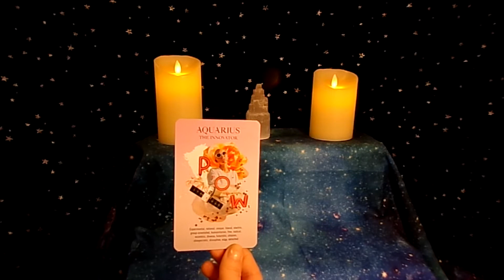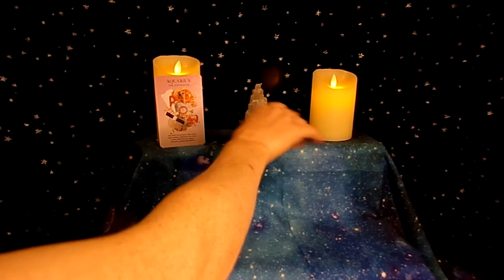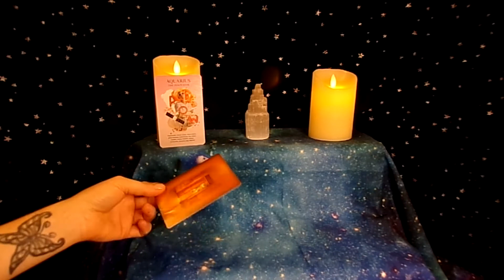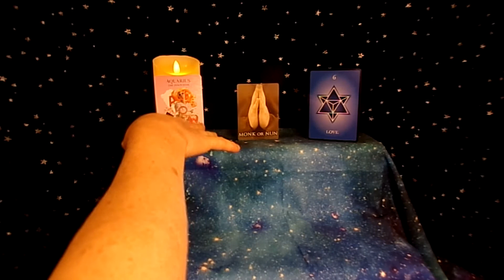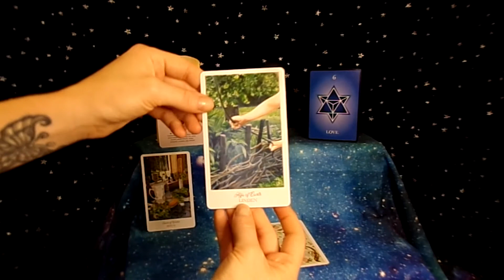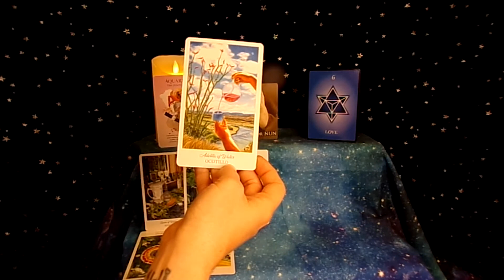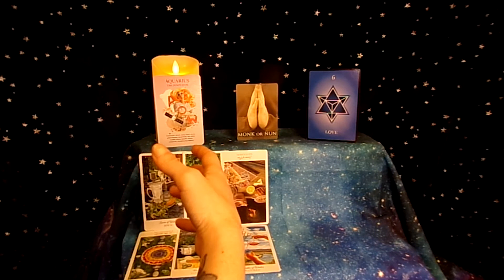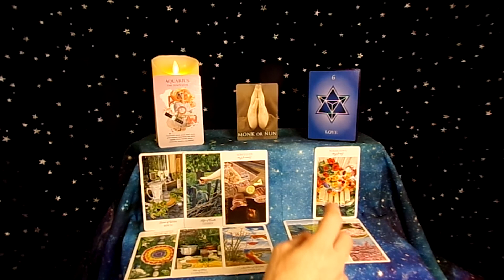South Node in Aquarius- Past Life Energy Reading 💫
Hello my sweet lil garbanzo beans!!! 🥰 Thank you for tuning into today’s reading and may the messages bring you light, love, and peace in your greatest moments of need!

(side note: sorry for the occasional cough or random quick edit- I have Cystic Fibrosis and ya girl’s gotta cough! 😅 I try to edit it as smoothly as possible though, thanks for understanding! )

If you’re not sure what your south node is, here is the link to a site where you can general your natal report for free:

If you are interested, I also offer in depth natal chart reports at my shop, the link for which is here!

Keep in mind, I do also do custom readings to fit your specific spiritual and financial needs so if you don’t find anything to meet your particular requirements, please DM me, as I would be happy to work with you to create the perfect reading just for you!

The Herbcrafter’s Tarot